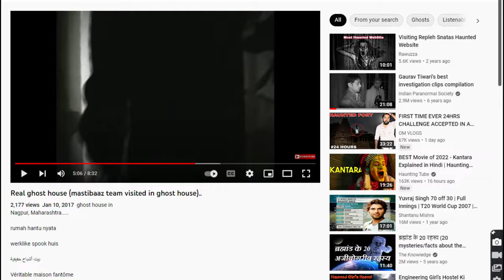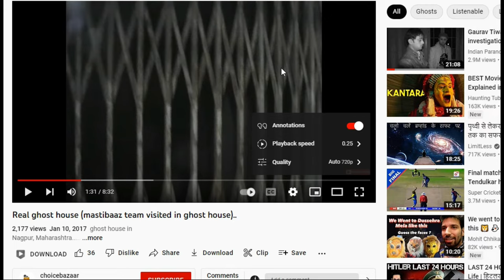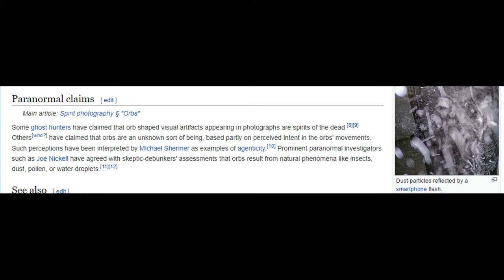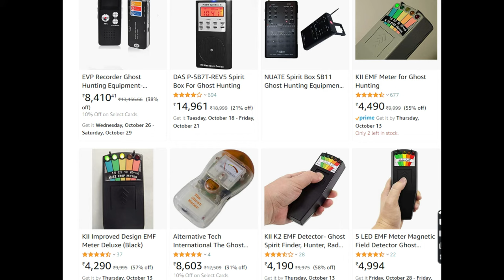Nagpur Bhoot Bunglow | Wardhaman nagar haunted house full story and prove | by Factz man